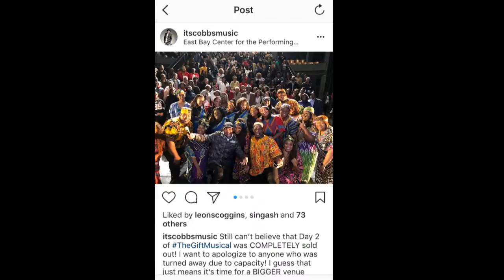CHRIS COBBS BEHIND THE SCENES Final Edit